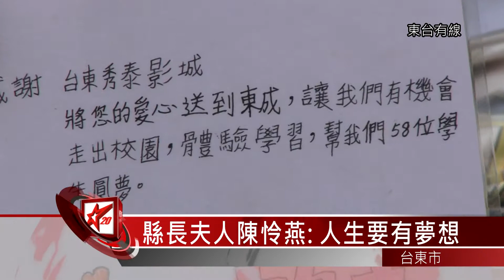20140407雲端愛筵圓夢 小朋友開心看電影